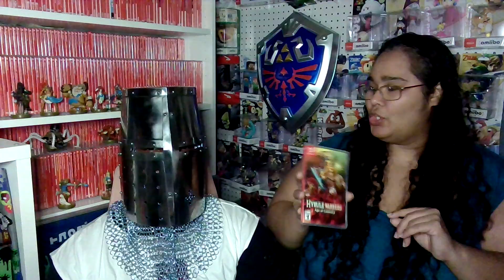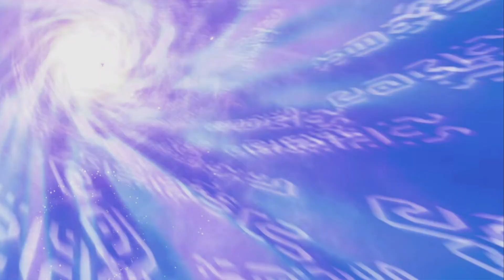Hyrule Warriors: Age of Calamity a Beat Game Multiplayer Review for the Nintendo Switch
Whats up Gamers? I have another review for you this time its forHyrule Warriors: Age of Calamity for the Nintendo Switch. We'll talk about Story, Gameplay & controls. We'll rate it from 1-5. What rating do you think it will get? Watch and find out.  Happy Gaming.